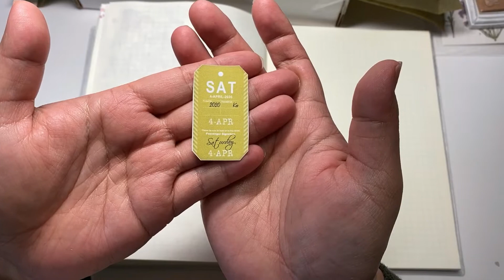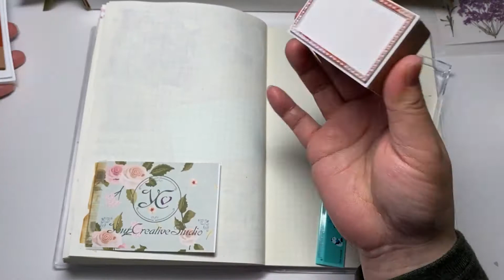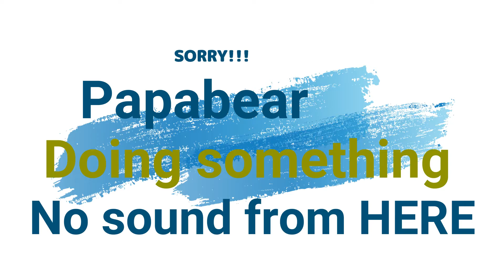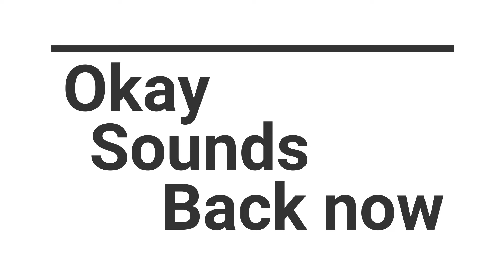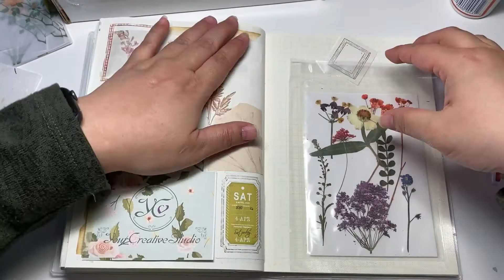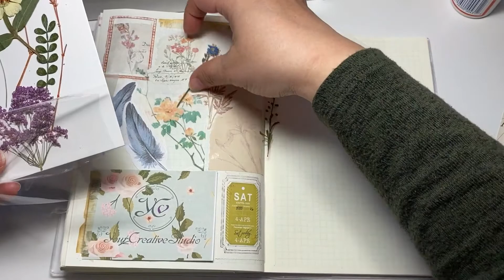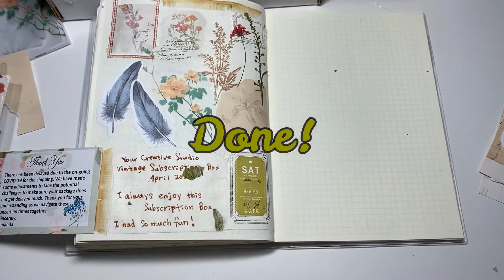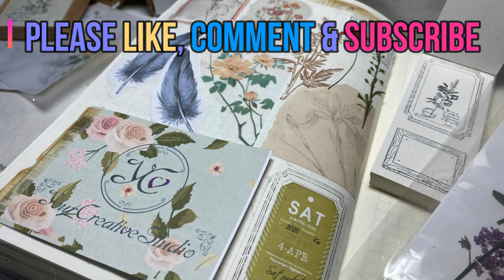Your Creative Studio subscription challenge Journal ep75 * MD Note fauxbonichi * journal with me *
Thank you for stop by Angeliz Stationery Room.

today's Journal only use from
"Your creative studio subscription box"
challenge.

I using these Date Sheet
Maruco IG maruco_art (Taiwan/JP)

Music
-宵祭りの風
-星寂の散歩道
-日時計の丘
-森のゆりかご
-木漏れ日
-千年の追憶
-精霊の街
フリー音楽素材 H/MIX GALLERY

MDノートでほぼ日もどき1年生になりました♪